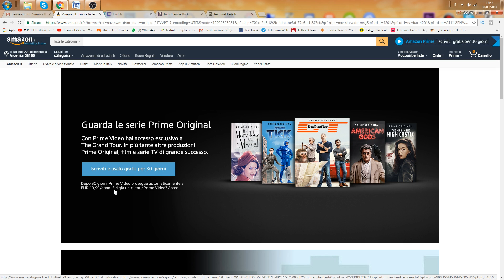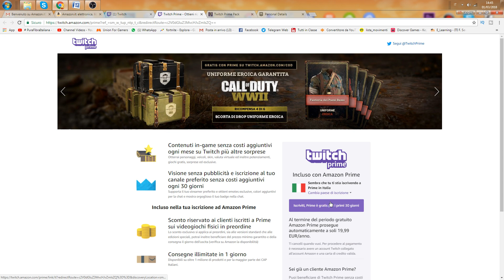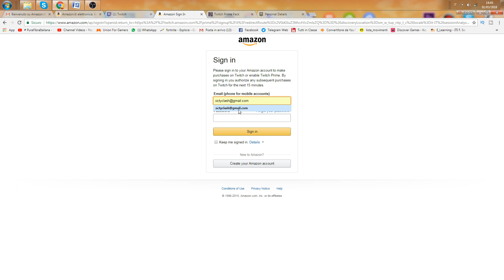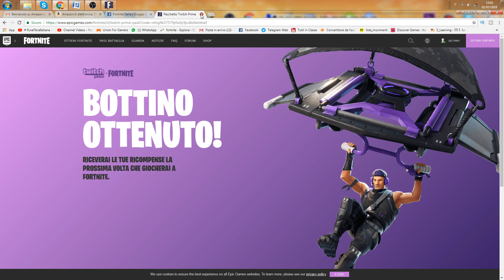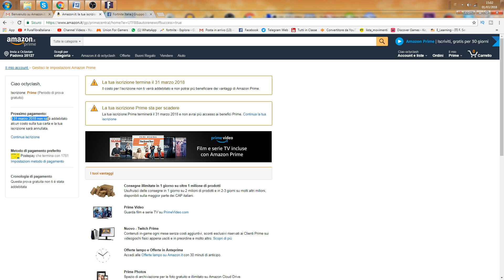Come avere SKIN GRATIS su Fortnite Battle Royale! 100% funzionante!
Come avere SKIN GRATIS su Fortnite Battle Royale!
In questo video vi mostro come ottenere le skin gratis di twitch su fortnite battle royale, sia da pc che da ps4!
Il metodo come vedete è 100% funzionante e gratuito!
▃ ▃ ▃ ▃ ▃ ▃ ▃ ▃ Link Utili ▃ ▃ ▃ ▃ ▃ ▃ ▃ ▃ ▃

►Oppure, se il primo link non va,copiate questo link nella barra di ricerca:

▃ ▃ ▃ ▃ ▃ ▃ ▃ ▃  Componenti  Octy ▃ ▃ ▃ ▃ ▃ ▃ ▃

►Tastiera: ACGAM AG-109R

►Mouse: Kit Devastator Cooler Master

►2 Monitor: HP 24es 60Hz